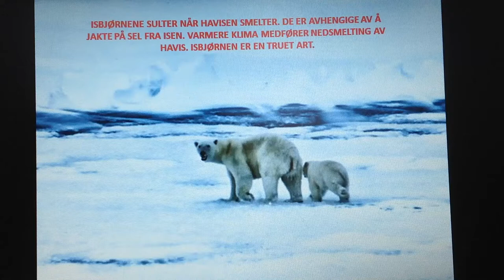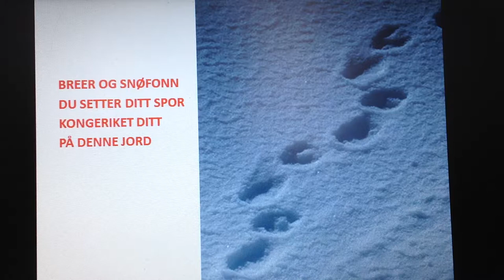ISBJØRN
Havisen smelter på grunn av klimaendringer. Isbjørnen jakter sel fra isen og får vansker med å skaffe seg mat. Den sulter.  Takk til Pixabay for bilder!